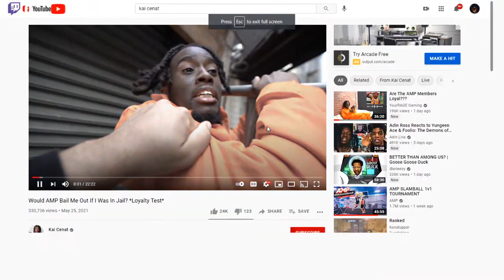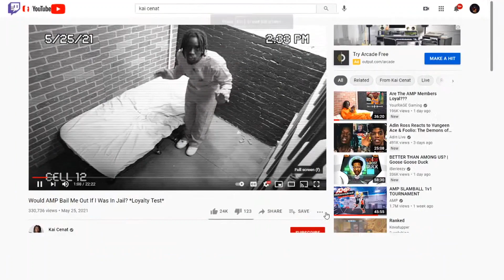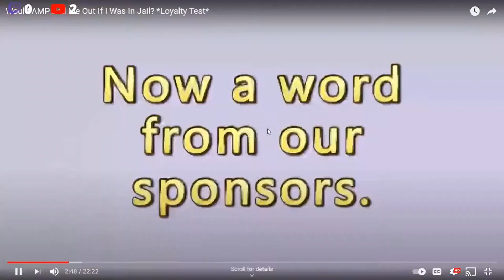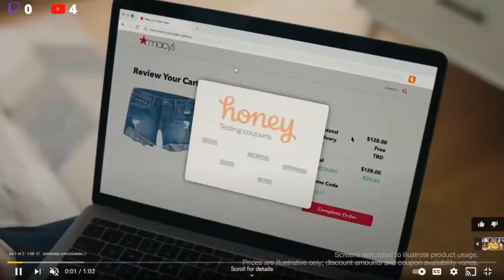AMP chrisnxtdoor betrays Kai Cenat!!!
USE THIS CODE IF YOU LOVE NOT FEELING LONELY
         Fortnite
Creator Code : FREDEDDYTV

Schedule

□ Saturday or Sunday : Edited Video

□ Monday : Stream

□ Wednesdays : Stream

□Thursday : Stream

R6S Settings
V-35
H-70
L-5
R-5
ADS-35